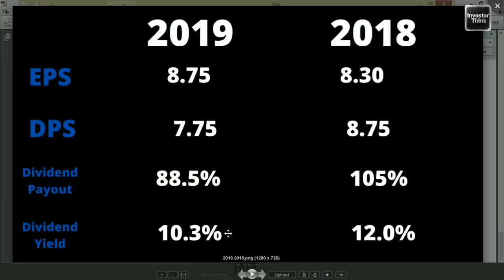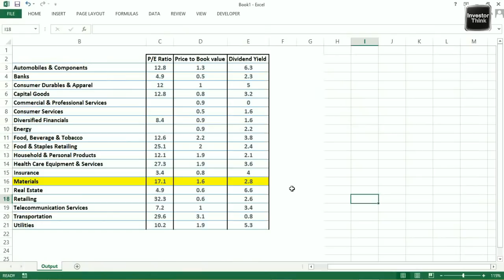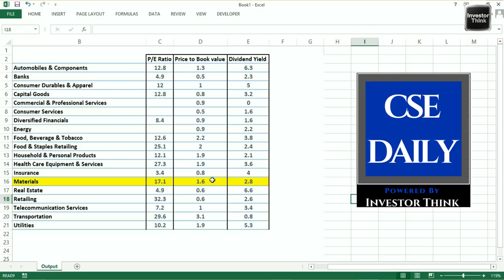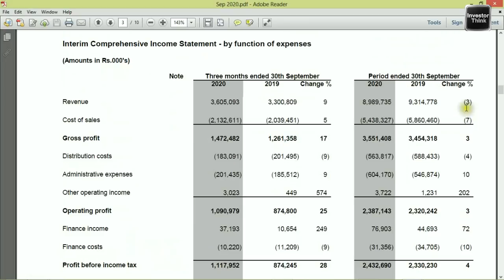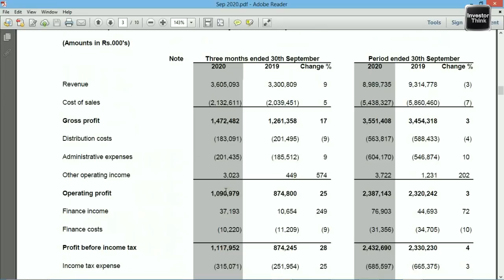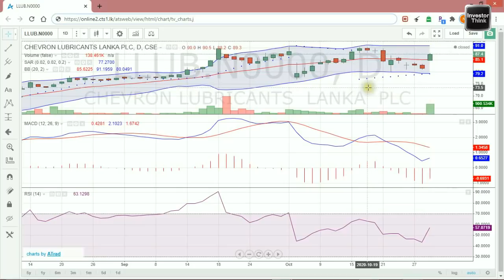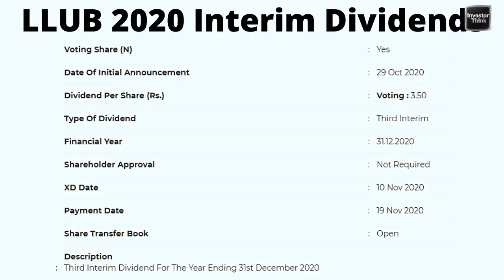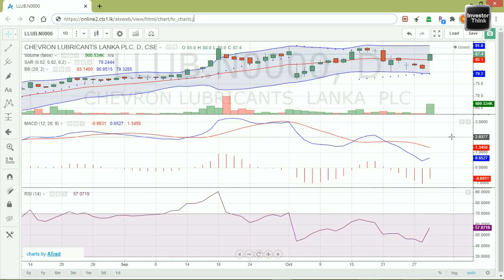CHEVRON LUBRICANTS LANKA PLC(LLUB.N) Fundamental & Technical Analysis|Q3 Performance|කොටස් විශ්ලේෂණය